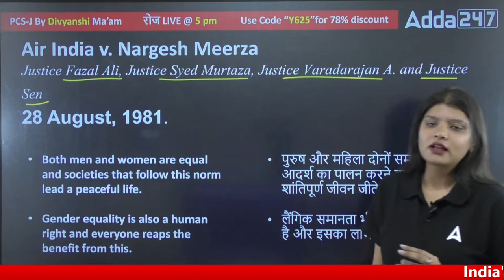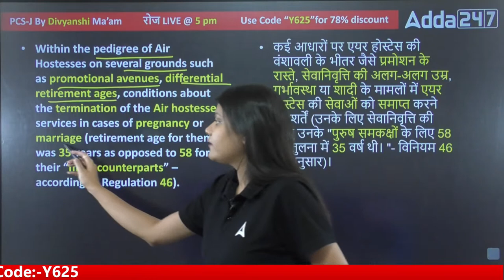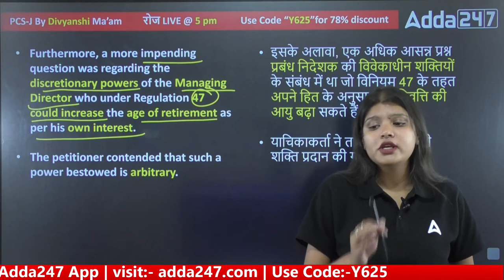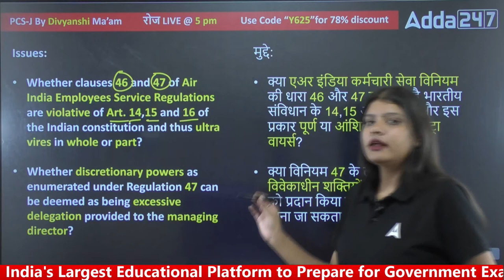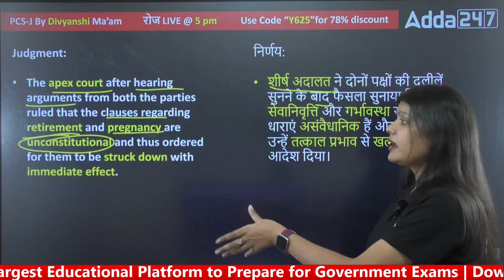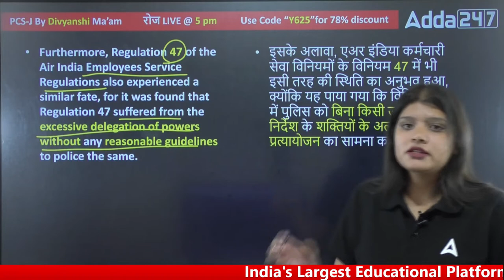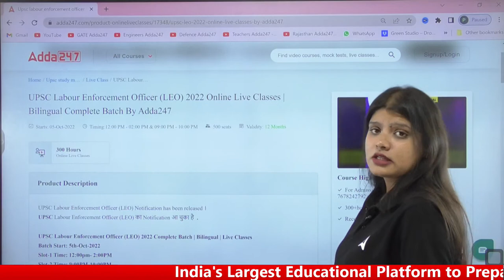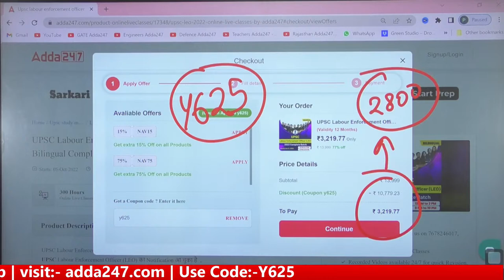PCS J | Air India v. Nargesh Meerza, 1981 | By Divyanshi Mam | Pcs Adda 247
Welcome to  Adda247 PCS -  PCS Best Government Exams Preparation Channel. Prepare
For BPSC, UPPSC, HPSC, RPSC & MPSC & Covers State PCS Exam

🔴OUR LATEST COURSES:
🔴ALL State PCS Class Schedule:-
8:00AM      Current Affairs
9:00 AM      History
10:00 AM    Science ,Env & Eco
11:00 AM    Polity
12:00 PM    Geo
1:00 PM      Economics
🔴 State PCS GK
2:00 PM    RAJASTHAN GK
3:00 PM    MP GK
4:00 PM    UPGK
5:00 PM    HARYANA GK
🔴Bihar PCS
6:00 to 07:30 PM         Science
07:30 to 09:00PM Bihar GK/GS/
9:00 to 10:00 PM         History
10 PM to 11 PM         Polity
11 to 12 PM                 Geo

1. Learn from the best faculties
2. In-depth analysis
3. Exam planning strategy
4. Best question solution
5. Time management